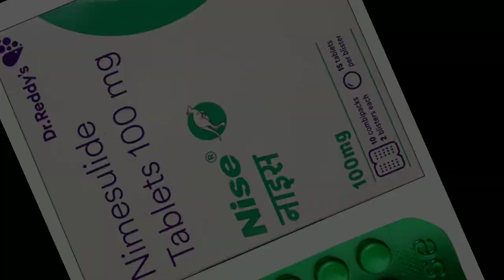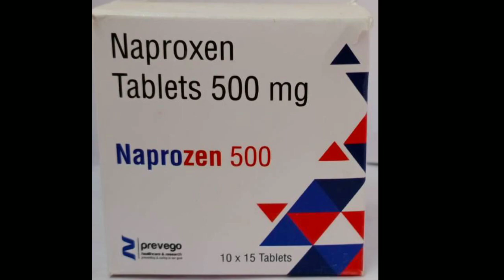Best Painkillers For Headaches //Best Painkiller By Pharma4050//Pharma4050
Best Painkillers For Headache //Pharma

 Hello friends welcome to another new amazing informative video
 This video is made for your information purpose only.
 In this video you are not told to take any medicine nor do we allow it.  If you take the medicine yourself, then you will be responsible for it, so if you have any problem, you should consult your doctor immediately.

हेलो दोस्तों स्वागत है आपका एक और नए अमेजिंग इनफॉर्मेटिव वीडियो में
यह वीडियो केवल आपकी जानकारी की परपस से बनाया गया है।
इस वीडियो में आपको कोई भी दवा लेने के लिए नहीं बताया गया है, और ना ही हम लेने की आज्ञा देते हैं। अगर आप दवा स्वयं लेते हैं ,तो आप उसकी जिम्मेदार स्वयं होंगे इसलिए यदि आपको कहीं पर कोई भी दिक्कत होता है, तो आप तुरंत ही अपने डॉक्टर से सलाह लें
खुद उपचार ना करें ।
                                                                                         धन्यवाद

 🌐 Gyanvardhak.G.Knowledge (Educational  Channel)

🌐  इंजेक्शन लगाना सीखें? || How to inject     injection

     Link ~~📌📌📌

🌐  BP नापना सीखें || BP measurement

         Link~~ 📌📌📌

🌐   दवाओं का डोज निकालना सीखें || How To       Calculate Drug Dose

       Link ~~ 📌📌 📌

🌐  ड्रेसिंग करना सीखें

      Link ~~ 📌📌📌

🌐 Blood Collection

       Link 📌📌📌

painkillers
best painkiller for headache
Best Painkillers For Headache
Headache
painkillers for headache
sar dard ki dava
sar dard ki dawa